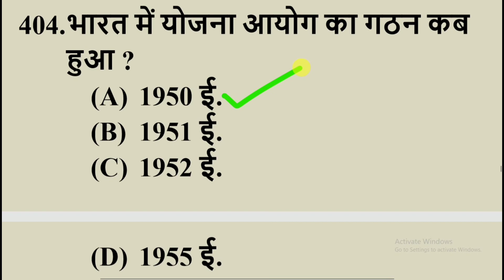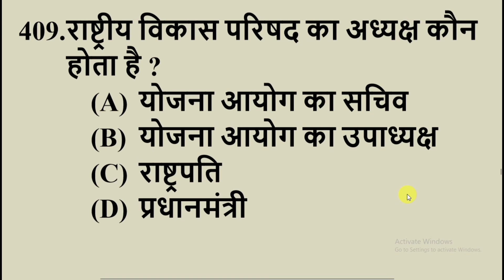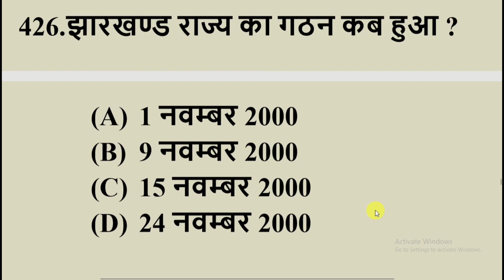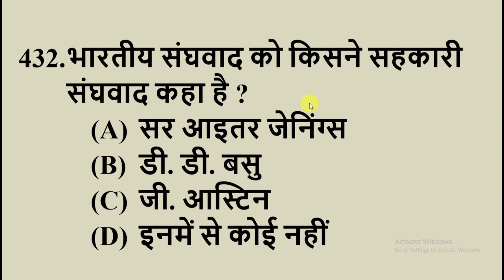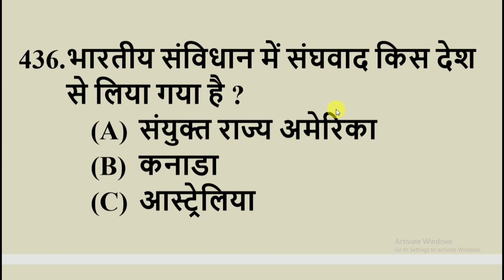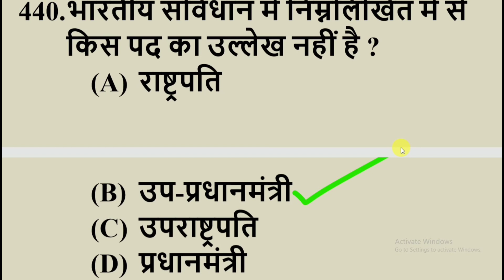Political science objective question answer set#11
Hello friends  इस वीडियो में मैंने Political science objective question answer set#11 के 40 प्रश्नों को बताया है जो कि बहुत ही महत्वपूर्ण है इन सभी प्रश्नों के उत्तर को जानने के लिए वीडियो को अंत तक जरूर देखें धन्यवाद।